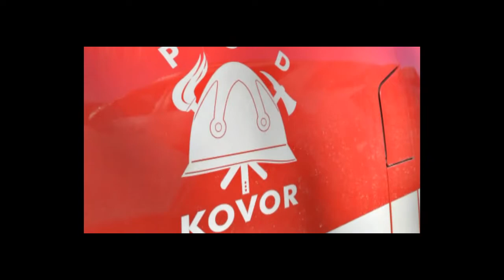Intervencija | Voda teče v hišo, Zvirče 27.12. 2017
Dne 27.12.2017, ob 17.50 smo dobili poziv, da voda z magistrale priteka in zaliva dvorišče ter ogroža hišo. Na kraj smo odšli z GVV-2 in GVM-1, kjer smo s 16 člani namestili protipoplavne vreče, očistili jaške in izkopali jarke, s katerimi smo zagotovili odvajanje vode.